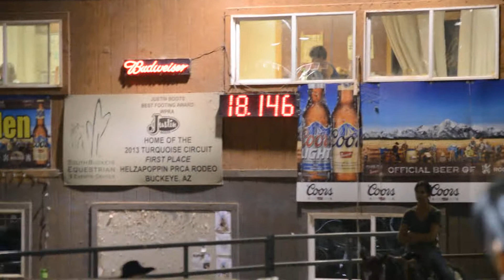Buckeye- Mick Jagger 18.146